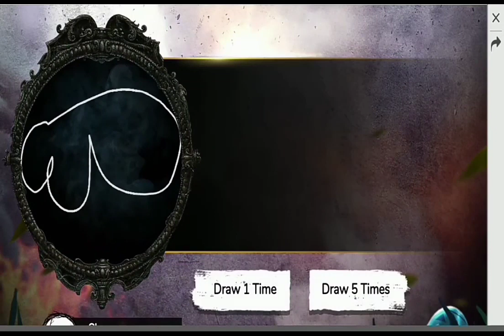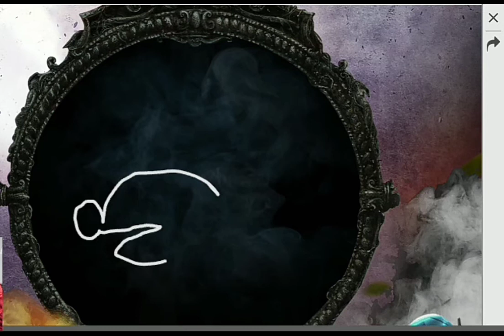Draw a Bunny New upcoming event in Free Fire Sneek peak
Free Fire is the ultimate survival shooter game on mobile.

Free Fire is the ultimate survival shooter game available on mobile. Each 10-minute game places you on a remote island where you are pit against 49 other players, all seeking survival. Players freely choose their starting point with their parachute, and aim to stay in the safe zone for as long as possible. Drive vehicles to explore the vast map, hide in trenches, or become invisible by proning under grass. Ambush, snipe, survive, there is only one goal: to survive and become the apex of them all.

Within 10 minutes, a new survivor will emerge. Will you be the one at the apex of all other players?

Create squads of up to 4 players and establish communication with your squad at the very first moment. Command your friends to victory and be the last team standing at the apex.